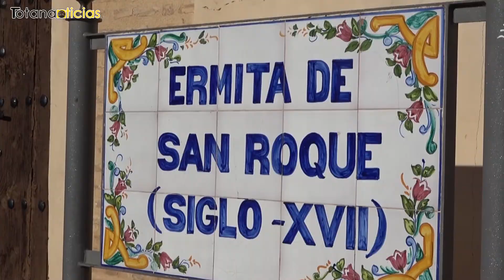Conociendo Totana.Hoy visitamos la Ermita de San Roque,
Conociendo Totana🟡
Hoy visitamos la Ermita de San Roque, lugar de culto y festejo con Juan Cánovas Mulero y Meritxell Lopez Vidal
¡No te pierdas su historia y tradiciones!